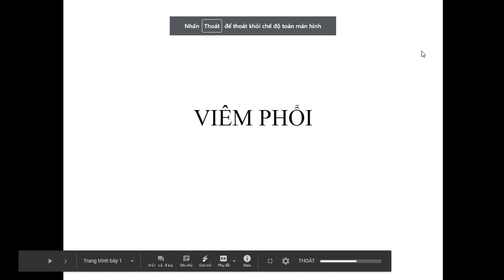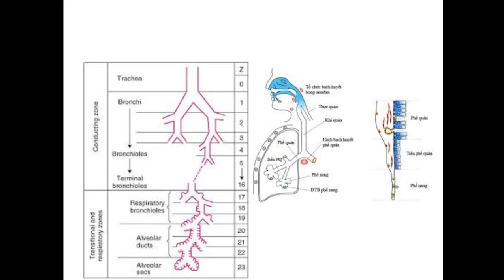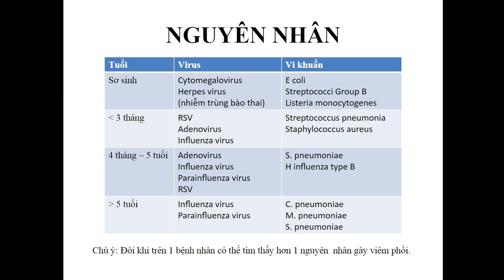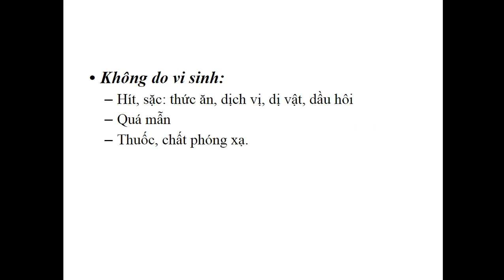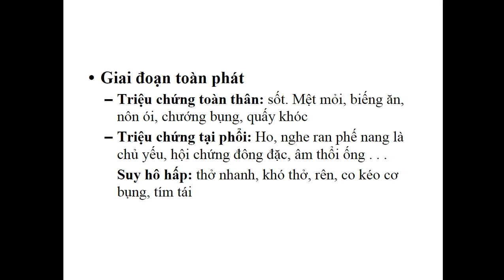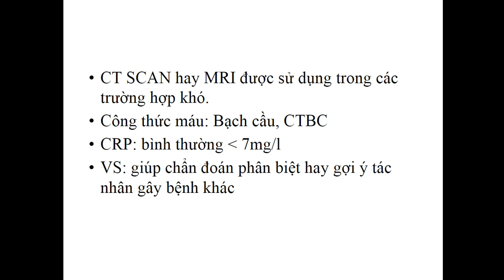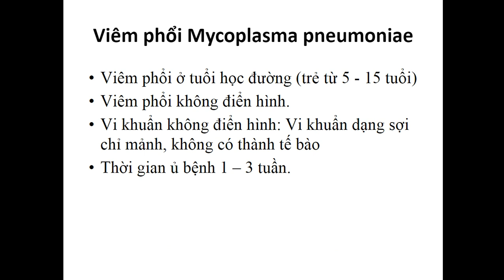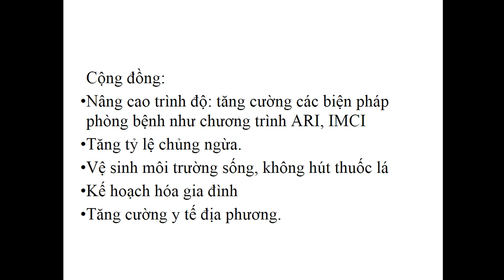NHI 2 - (Ghi âm) VIÊM PHỔI